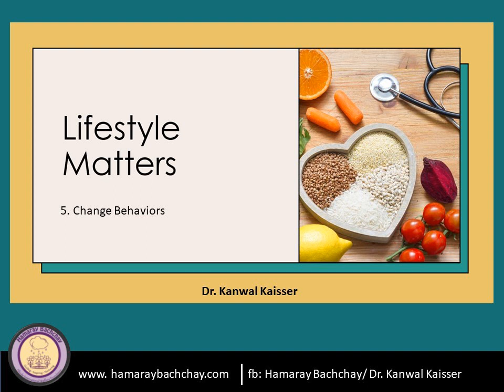Lifestyle Matters: 5. Change Behaviors by Dr. Kanwal Kaisser